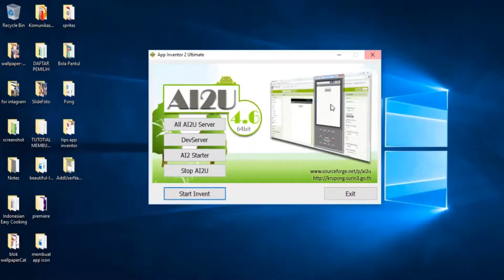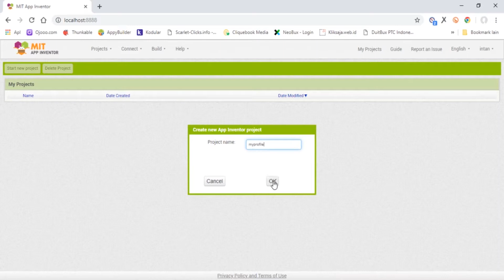Cara Menambahkan Username dan Password di MIT App Inventor Offline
Cara Menambahkan Username dan Password di MIT App Inventor Offline cukup mudah, Anda tinggal mengklik “Click Here to use your Google Account to login” pada layar “Welcome to App Inventor!” Namun untuk menjaga privasi agar proyek aplikasi kita tidak ada yang mengotak-atik dan mengubahnya oleh pengguna lain, di tutorial Cara Menambahkan Username dan Password di MIT App Inventor Offline ini Anda bisa menguncinya dengan password. Caranya cukup mudah, ikuti tutorial Cara Menambahkan Username dan Password di MIT App Inventor Offline ini